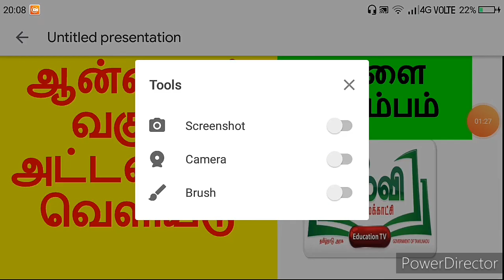TV CLASS TIME TABLE Announced